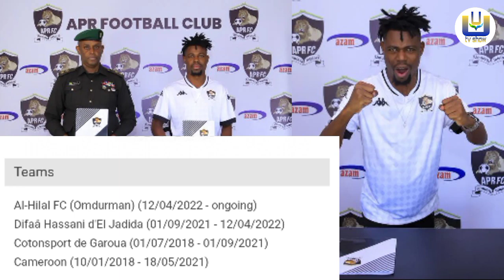APR FC Isinyishije Salomon Banga Bindjeme wo muri Cameroon [Dore ibyishimo ku bafana bayo Eh]⚽